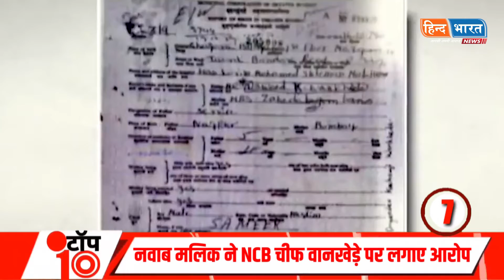आज की सुर्खियां | Aaj Ki Badi Khabar | Top 10 News | Top News Today | Top Headlines | Hind Bharat